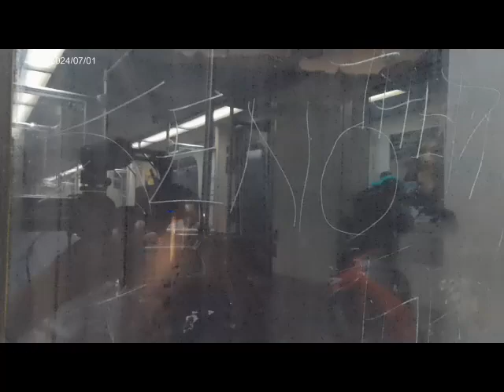SEPTA Market Frankford L Line Ride Car #1161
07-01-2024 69th Street Terminal to 13th & Market